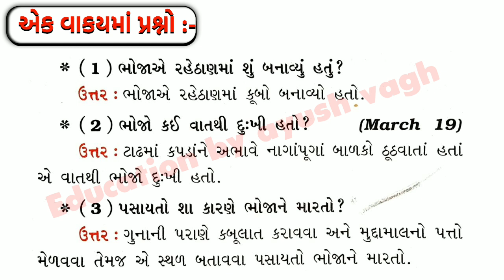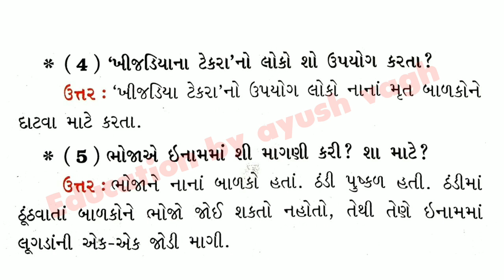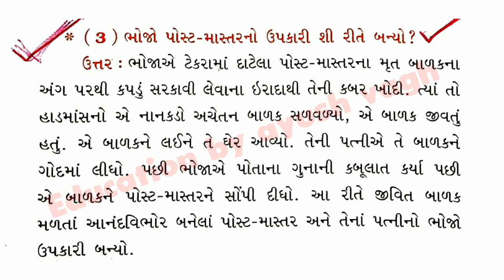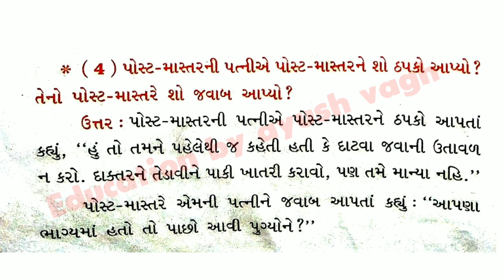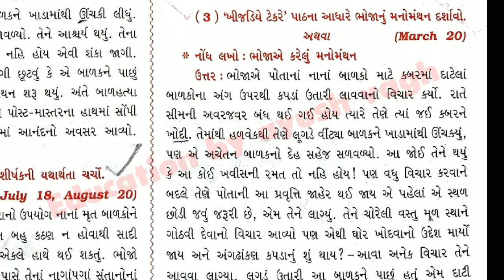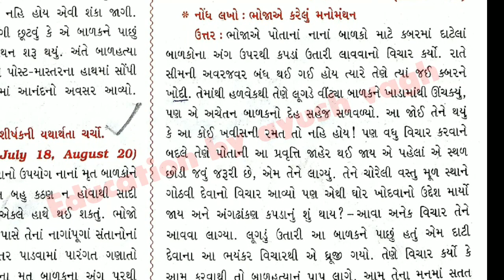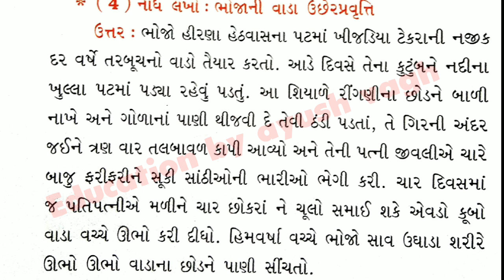std 12 gujarati chapter 2 swadhyay | khijadiye tekare | std 12 gujarati ch 2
std 12 gujarati chapter 2 swadhyay answers Std 12 Gujarati chapter 2 swadhyay solution Dhoran 12 gujarati chapter 2
std 12 gujarati, gujarati std 12, gujarati
Education by ayush vagh